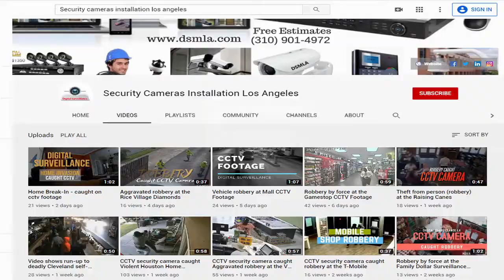Texas Store Clerks Fight Off Robbers | HD cameras installation la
Arlington, Texas police are asking for the public's help to find the would-be robbers who were held off by two store clerks. Police say they are glad no one was hurt but do not recommend anyone challenge armed gunmen. Video Security cameras installation Los Angeles